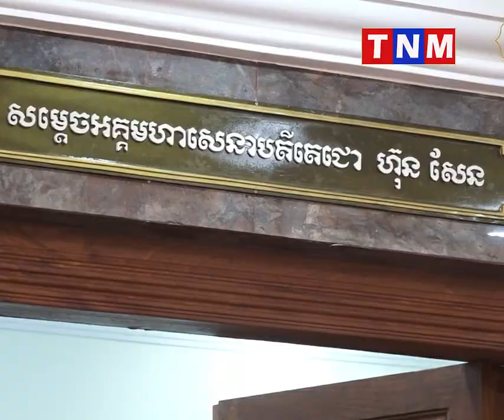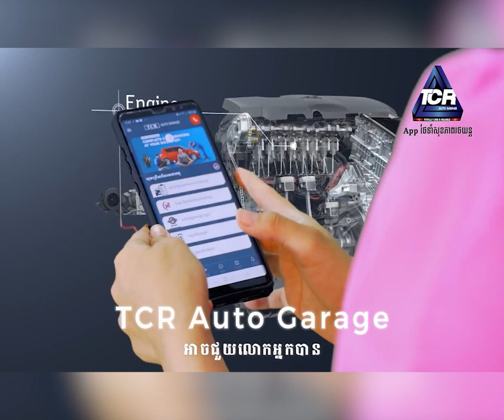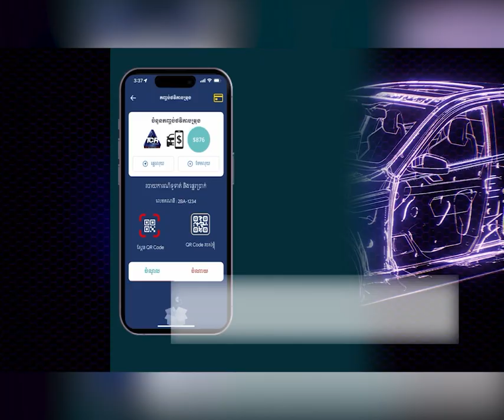សម្ដេចអគ្គមហាសេនាបតីតេជោ ហ៊ុន សែន អញ្ជើញជួបពិភាក្សាការងារជាមួយ ឯកឧត្តម វ៉ាន់មូហាម៉ាត់ ណ មៈថា